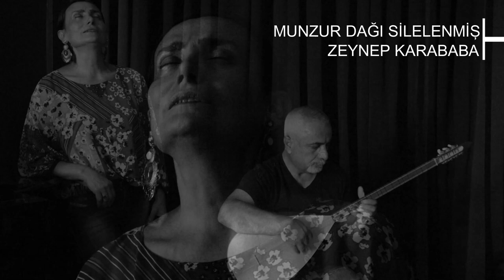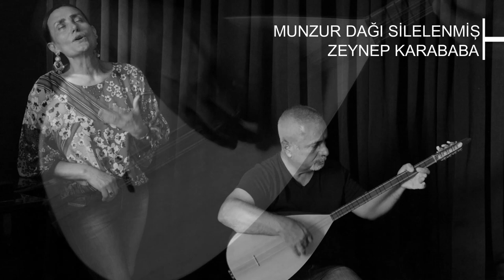Zeynep Karababa - Munzur Dağı Silelenmiş (Akustik)